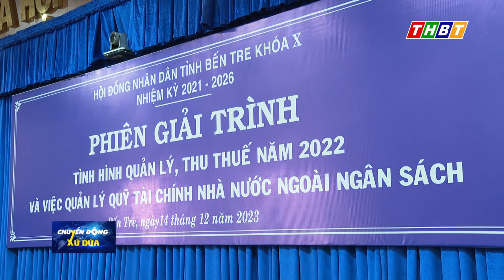PHIÊN GIẢI TRÌNH CỦA TT HĐND TỈNH VỀ TÌNH HÌNH QUẢN LÝ, THU THUẾ NĂM 2022